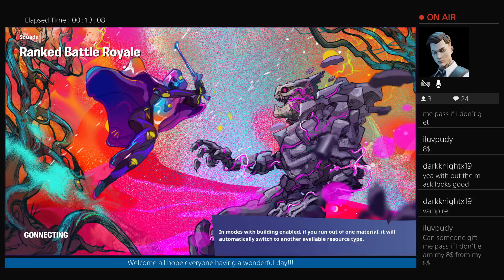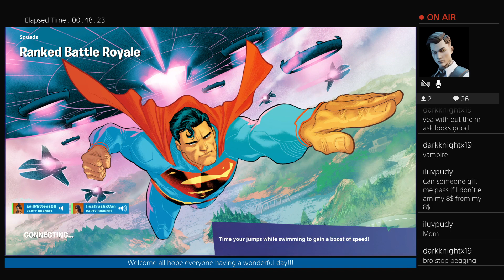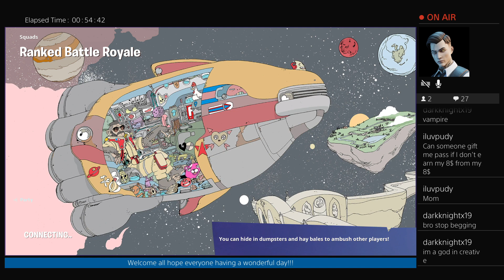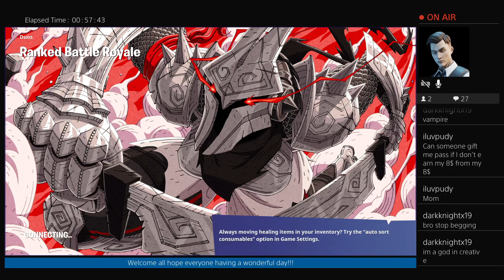blessed and streaming for fun